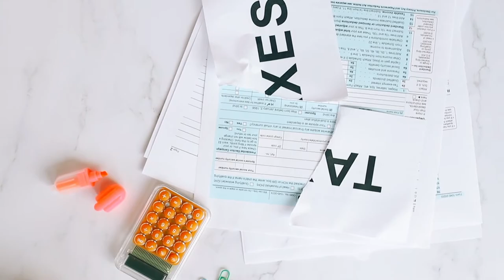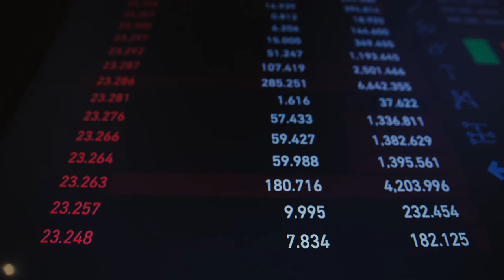Taxes Stock Footage - Taxes Free Stock Videos - Taxes No Copyright Videos